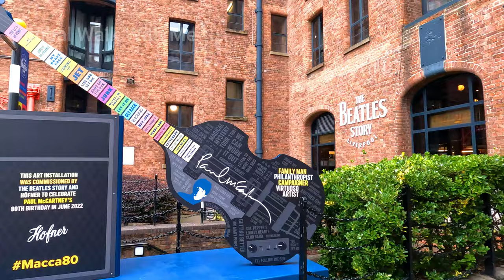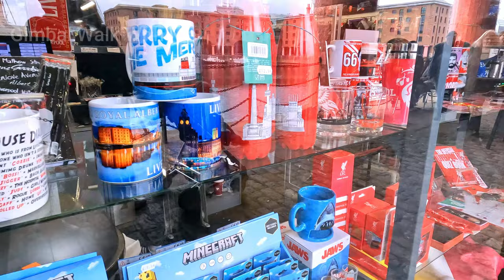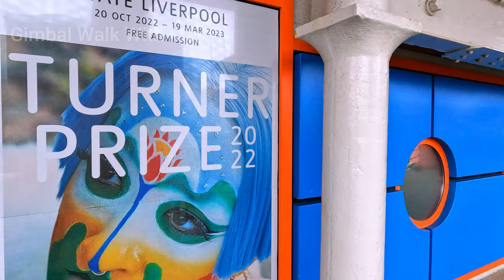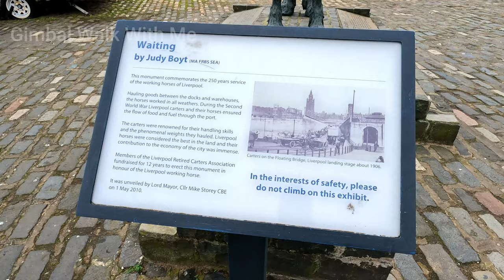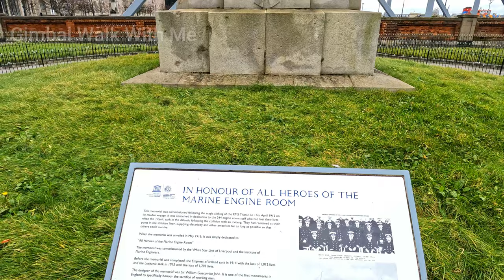Liverpool Albert Dock Walk Gimbal Walk With Me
The Royal Albert Dock is a complex of port buildings and warehouses in Liverpool, England. Designed by Jesse Hartley and Philip Hardwick, it opened in 1846 and was the first structure in Britain to be built of cast iron, brick and stone, with no structural timber. The result was the world's first non-combustible storage system. It was known simply as Albert Dock until 2018 when it was granted a royal charter and the honorific "Royal" was added to its name.

At the time of its construction, the dock was considered revolutionary in its design as ships were loaded and unloaded directly from or to the warehouses. Two years after opening, it was modified to include the world's first hydraulic cranes. With its open but secure design, the dock has become a popular storage location for valuable goods such as brandy, cotton, tea, silk, tobacco, ivory and sugar. However, despite its advanced construction, the rapid development of shipping technology meant that larger and more open docks were needed within 50 years, although the Albert Dock remained a valuable cargo depot.

Albert Dock is not only Liverpool's number one tourist attraction, but also the UK's most visited multi-purpose attraction outside London, with over four million visitors a year. Among the many attractions at Albert Dock are the Merseyside Maritime Museum, The Beatles Story and Tate Liverpool. Albert Dock is also home to two hotels: the Holiday Inn and the Premier Inn, both located in the Britannia Pavilion. All five warehouses around the dock, referred to as A, B, C, D and E, are Grade I listed buildings. The former dock traffic office is also listed. Other buildings around the dock are Grade II listed; these are the former hydraulic pumping station and swing bridge from the dock towards Pierhead.

Following the revitalization of the dock in the 1980s, a policy was adopted to attract retailers to the newly created premises. However, after struggling for many years to compete with other major shopping areas in the city, the Albert Dock Company Ltd announced in 2007 a shift to attracting more bars and restaurants. As of 2008, bars and restaurants located at the Albert Dock include Maray, Panam Bar & Restaurant, Revolution Bar, and Whats Cooking?

The Beatles Story is a museum in Liverpool dedicated to the Beatles and their history. It is located on the historic Royal Albert Dock and is owned by Mersey Ferries, part of Merseytravel. The Beatles Story includes recreations of The Casbah Coffee Club, The Cavern Club and Abbey Road Studios, as well as other historic Beatles items such as John Lennon's glasses, George Harrison's first guitar, and a detailed history of the British Invasion and solo careers of each Beatle. The museum was also voted one of the UK's top tourist attractions in 2015. The exhibition was preceded by Cavern Mecca (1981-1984) and Beatles City (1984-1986).

The Liverpool Museum in Liverpool, England tells the story of Liverpool and its people and reflects the city's global importance. It opened in 2011.

The Royal Liver Building is a Grade I listed building in Liverpool, England. It is located on Pier Head and, along with the adjacent Cunard building and the Port of Liverpool building, is one of Liverpool's Three Graces that marks the city's waterfront.

Opened in 1911, the building was the purpose-built headquarters of the Royal Liver Assurance Group, which was established in the town in 1850 to provide assistance to residents in the event of the loss of a family member. One of the first reinforced concrete buildings in the world, the Royal Liver Building stands 98.2 m to the top of the spiers, 103.7 m to the top of the birds and 50.9 m (167 ft) to the main roof.

The Royal Liver Building is one of Liverpool's most recognizable landmarks with two legendary Liver Birds keeping watch over the city and the sea. Legend has it that if these two birds flew away, the city would cease to exist.